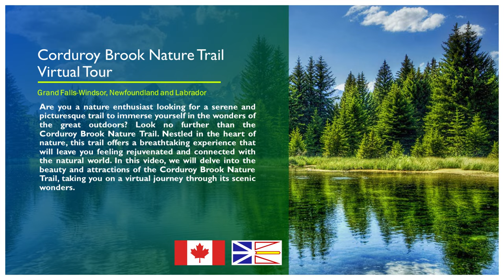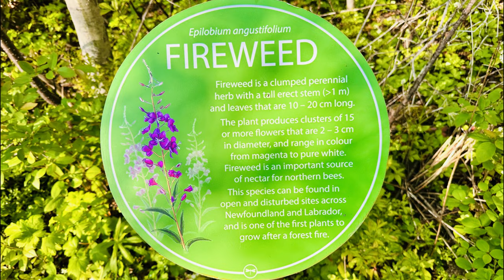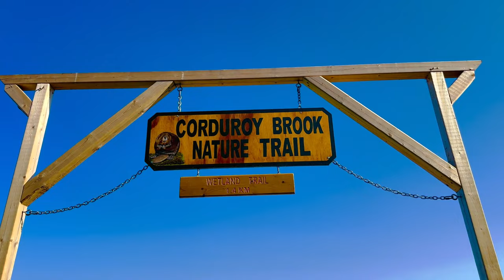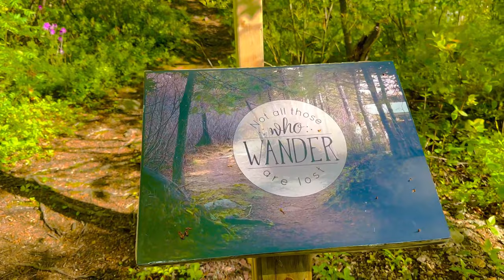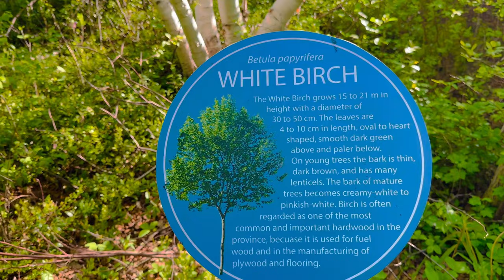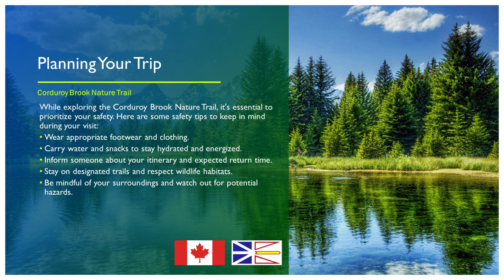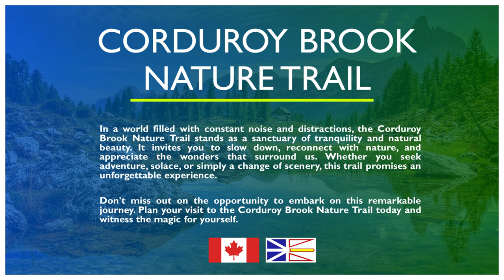Corduroy Brook Nature Trail: Grand Falls-Windsor, Newfoundland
Welcome to Corduroy Brook Nature Trail in Grand Falls-Windsor, Newfoundland! Prepare to be mesmerized by the captivating beauty of this hidden gem nestled in the heart of Newfoundland. In this video, we embark on an unforgettable journey through the enchanting Corduroy Brook Nature Trail, where nature's wonders await at every turn.

Join us as we uncover the majestic landscapes, lush forests, and tranquil streams that make this trail a nature lover's paradise. Experience the serenity and tranquility as you wander through the well-preserved wilderness, immersing yourself in the sights and sounds of this natural oasis.

Whether you're an avid hiker, a photography enthusiast, or simply seeking a peaceful escape from the hustle and bustle of everyday life, Corduroy Brook Nature Trail has something to offer for everyone. Discover the hidden secrets of Grand Falls-Windsor, Newfoundland, as we traverse the picturesque trails, encounter fascinating wildlife, and capture breathtaking moments along the way.

Don't miss out onthe opportunity to explore this captivating destination. Pack your hiking gear, grab your camera, and get ready to embark on an adventure like no other. Corduroy Brook Nature Trail is waiting to unveil its wonders to you.

Corduroy Brook Nature Trail
Grand Falls-Windsor
Newfoundland trails
Outdoor adventures
Nature exploration
Hiking in Canada
Wildlife encounters
Scenic beauty

Music: Motivational Day by AudioCoffee HAAWK for a 3rd Party (on behalf of AudioCoffee); BMI - Broadcast Music Inc., HAAWK Publishing, and 4 Music Rights Societies

Nature preserves
Outdoor photography
Tranquil escapes
Hidden gems
Natural wonders
Wilderness trails
Newfoundland tourism
Sightseeing destinations
Serene landscapes
Eco-tourism
Explore nature
Forest trails
Nature conservation
Outdoor enthusiasts
Nature escape
Peaceful retreats
Trail walking
Flora and fauna
Landscape photography
Adventure travel
Outdoor exploration
Breathtaking views
Waterfalls
Scenic hikes
Picnic spots
Fresh air
Natural habitats

🎵 Music Title : Motivational Day by AudioCoffee